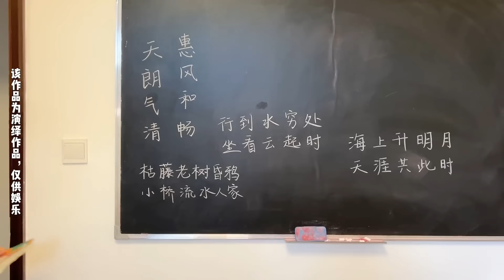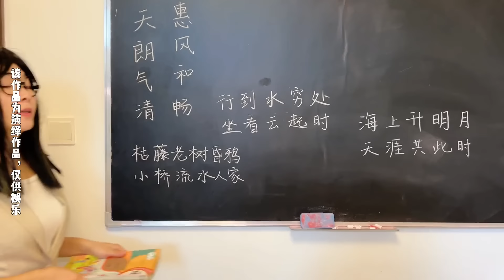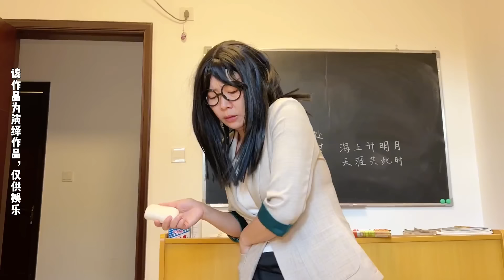全班吃肥皂的场景，真是难得一见～【林呱呱爱喝奶茶】